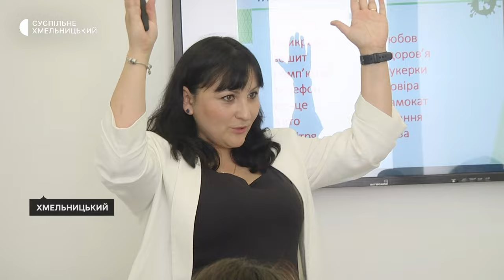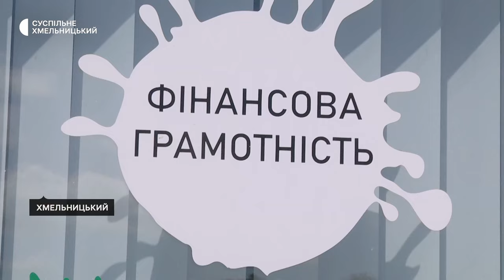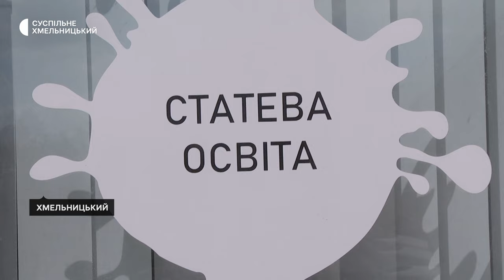Хмельничанка за грантові кошти відкрила дитячий простір і вчить дітей фінансовій грамотності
Фінансову грамотність, креативне мислення та статеве виховання викладають у навчальному центрі, який з середини квітня працює у Хмельницькому в мікрорайоні Озерна. Про це Суспільному розповіла його засновниця Катерина Наконечна. За її словами, відкрила вона його завдяки грантовій підтримці. Детальніше — у сюжеті Суспільного.